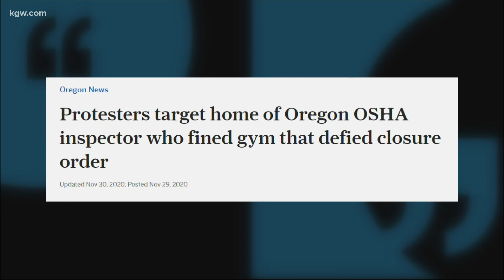Expert weighs in on how effective protesting is outside officials homes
Portland State professor explains how effective targeted protests are.